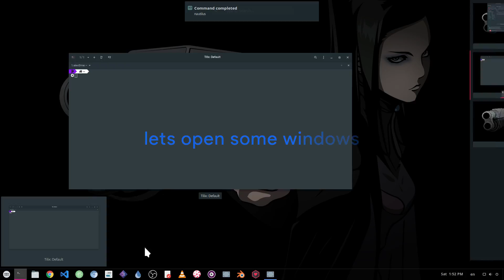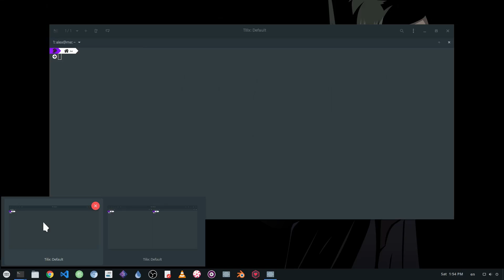[GNOME 3.24] Dash To Panel - Peeking Windows!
Dash To Panel on Github

Music
JT Machinima - Join Us For A Bite
State of Mine - Killing Me